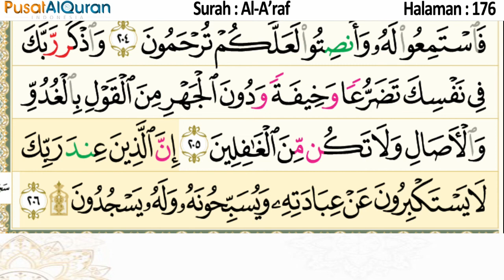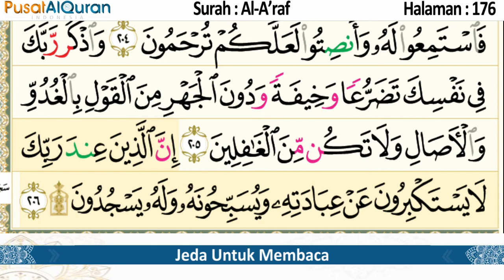Murottal Harian - Halaman 176 - Untuk Zuhur - Murottal Hafalan